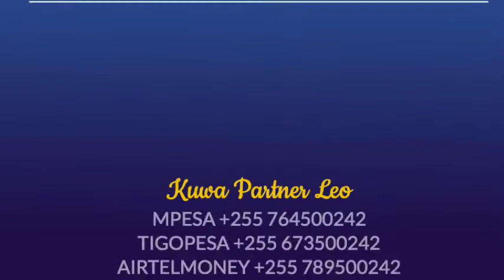A3: Jinsi Ya Kufikiri Kama Mbarikiwa | Mwalimu Huruma Gadi-25.04.2021